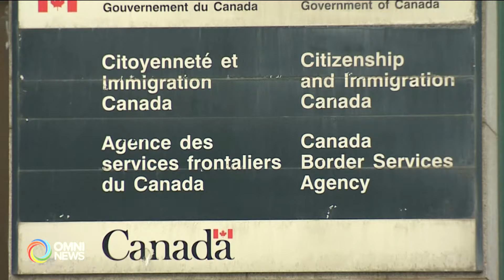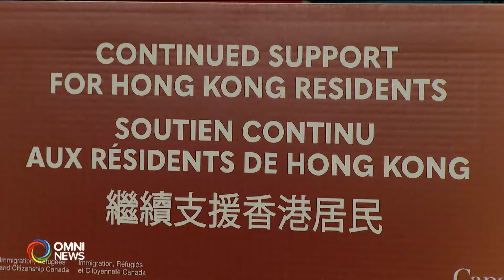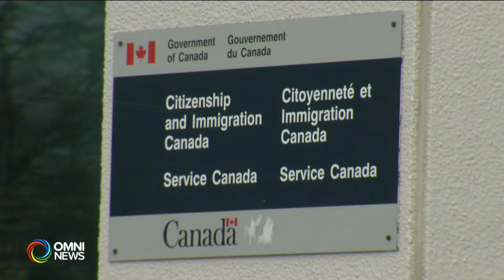探討:聯邦政府大幅減少移民人數的詳情及影響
聯邦移民部上星期宣佈, 未來三年大幅減少接收的移民人數，從去年公佈在未來兩年各收50萬新移民的目標,  減至明年只接收39萬5千名新移民，之後兩年更進一步減至38萬和36萬5千。究竟那些移民類別最受影響? 香港快速通道移民計劃, 以及準備或正等候PR申請的人士會否受影響? 專訪移民及入籍顧問黃國為.